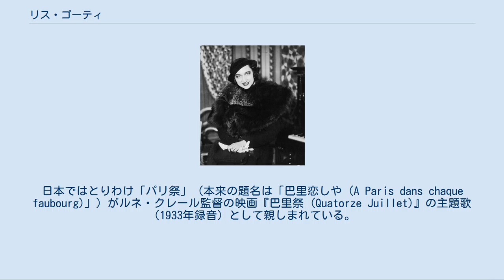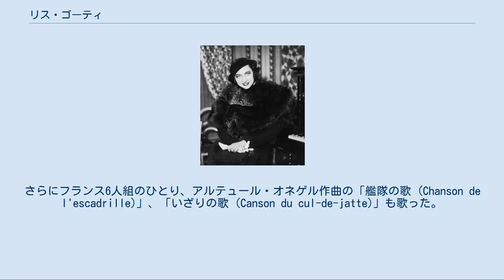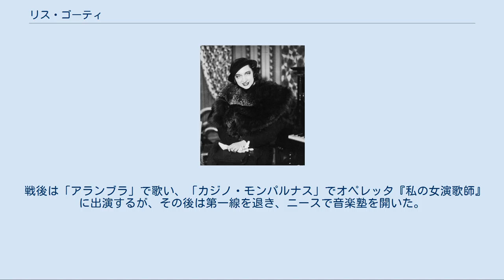リス・ゴーティ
ルヴァロワ＝ペレ出身の人物
リス・ゴーティ（1900年 - 1994年）。
1934年の写真。
 リス・ゴーティ（Lys Gauty, 1900年2月14日 - 1994年1月2日）はフランスのシャンソン歌手。
情感あるアルトの声を持ち、パリのミュージック・ホール「ア・ベ・セ」の花形として活躍した。
日本ではとりわけ「パリ祭」（本来の題名は「巴里恋しや (A Paris dans chaque faubourg)」）がルネ・クレール監督の映画『巴里祭 (Quatorze Juillet)』の主題歌（1933年録音）として親しまれている。
 本名はアリス・ゴーティエ (Alice Gauthier)。
1908年、パリ近郊のルヴァロワ＝ペレに生まれる。
父親は自動車修理工で、家は貧しかった。
ゴーティはデパートの帽子売り場で売り子をしながら歌を勉強した。
当初はクラシック音楽を学び、次第にシャンソンに傾倒するようになる。
 パリでデビューするが、1920年代はほとんど無名だった。
このころ、ゴーティのマネージャーをしていたガストン・グレネールと結婚。
ゴーティの才能を見いだしたのは、キャバレー「シェ・フィシェ」のトルコ人経営者ニルソン・フィシェで、ゴーティの初レコーディングはフィシェ作曲による「夢の楽園 (Paradis du rêve)」（1928年、グラモフォン）である。
 1932年、4月に録音した「海賊の花嫁 (La fiancée du pirate)」が同年度ディスク大賞を獲得する。
これはクルト・ヴァイル作曲の舞台作品『三文オペラ』中の楽曲であった。
1933年、ドイツを離れてパリに滞在していたヴァイルは、ゴーティのために「セーヌの嘆き (La complainte de la Saine)」、「あんたを愛していないわ (Je ne t'aime pas)」を書いた。
このほか、「巴里恋しや」（上記）、「過ぎゆく艀船 (Le chaland qui passe)」（「すぎ行くはしけ」、「去り行くはしけ」とも）などで人気を確立する。
 1934年から、プァソニエール大通りにオープンしたミュージック・ホール「ア・ベ・セ」の初代看板スターとして出演。
同年、「暮れゆく港 (Le bistrot du port)」がヒットする。
さらにフランス6人組のひとり、アルテュール・オネゲル作曲の「艦隊の歌 (Chanson de l'escadrille)」、「いざりの歌 (Canson du cul-de-jatte)」も歌った。
 1938年、映画『流しの女演歌師』に主演。
翌1939年には南米公演を果たして喝采を浴びる。
しかし第二次世界大戦が勃発し、ステージ活動に制約を受けることになった。
 戦後は「アランブラ」で歌い、「カジノ・モンパルナス」でオペレッタ『私の女演歌師』に出演するが、その後は第一線を退き、ニースで音楽塾を開いた。